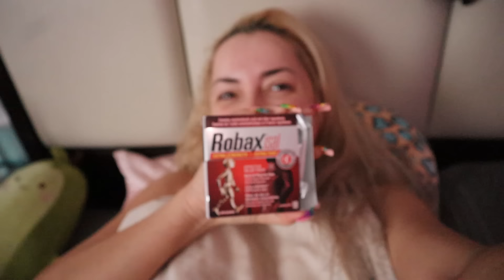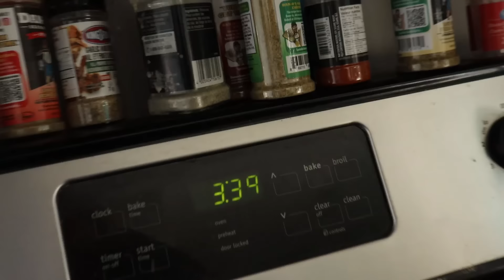What I eat in a day | Day 4 of 30 hard | PiinkSparkles 🫐🤍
My Links!